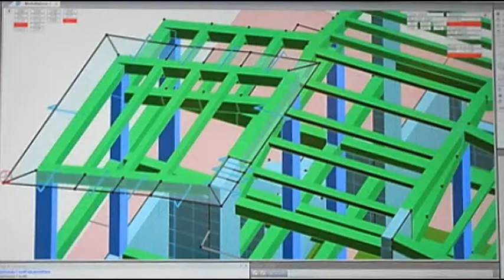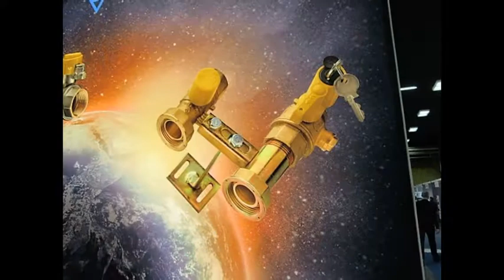SAIE Bologna - Visita 5A CAT 2016 -